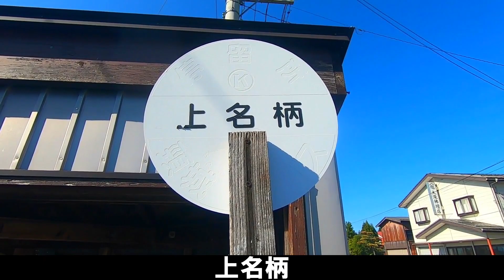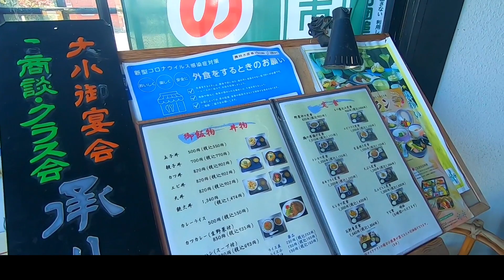【割烹 池田屋 】ラーメン 新潟県上越市 Ramen 新潟ラーメン Ramen to eat at a Japanese restaurant 魚介系醬油ラーメン 【RAMEN JAPAN】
新潟県上越市大字上名柄1018
営業時間
11:00～14:00
17:00～22:00(ラストオーダー21:30)
日曜営業